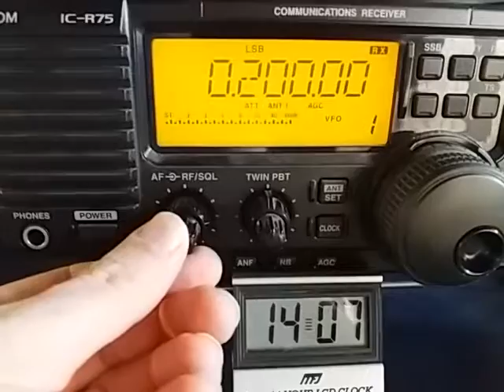NDB DAD, Diadema SP BRAZIL - 200 kHz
200 kHz NDB DAD, Diadema SP BRAZIL, tuned in São Bernardo SP BRAZIL GG66rg - 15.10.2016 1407 local time (1707 UTC).
Rx: Icom IC-R75 + RGP Magnetic MiniLoop